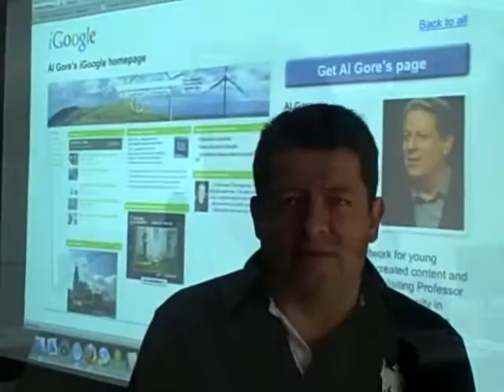talleres google 0001